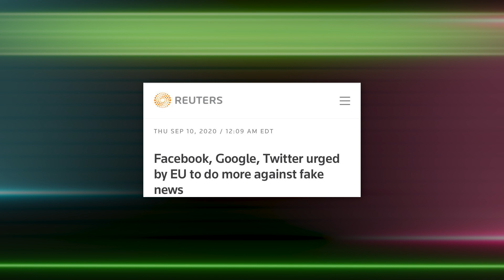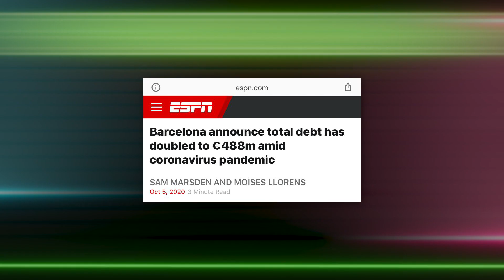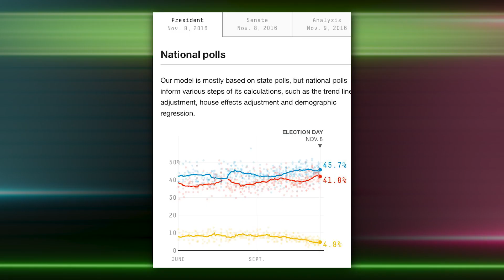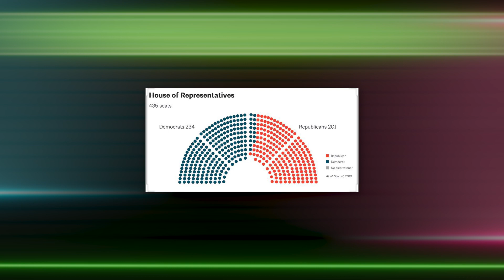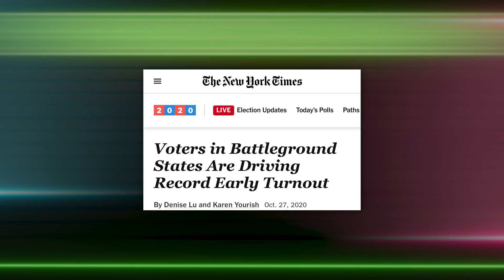Q&A met Yernaz (2)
Deze week is het weer tijd om kijkersvragen te beantwoorden. De beste aan mij gestelde vragen worden eruit gehaald, onder de loep genomen en beantwoord. Mis het niet!

Ook interesse in zo'n leuke trui? Ga naar en gebruik code Yernaz20. Vergeet niet: jullie kunnen suggesties doen voor leuke Nederlandse ontwerpen!

Vind je deze videos leuk? Ben je in de gelegenheid om dit kanaal te steunen? Ga dan naar